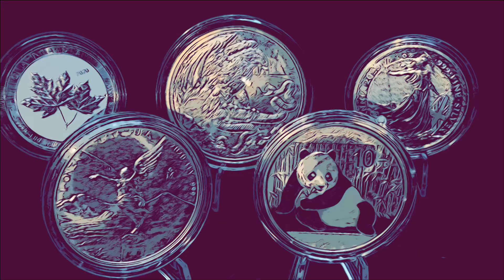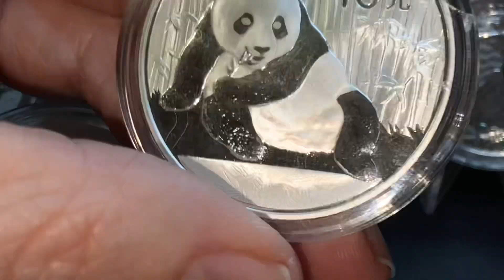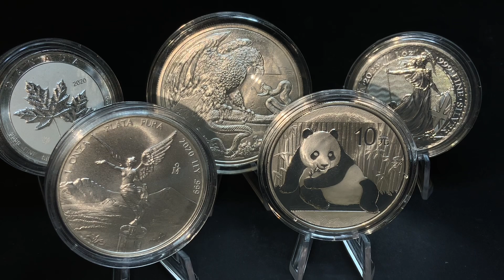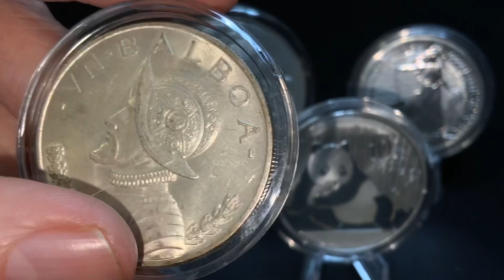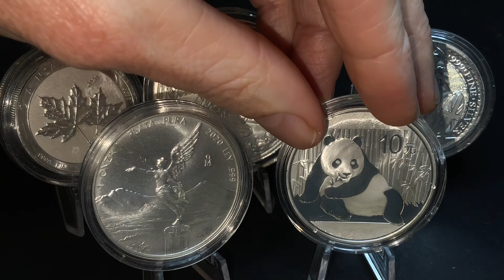WHO Is Producing The MOST Silver?